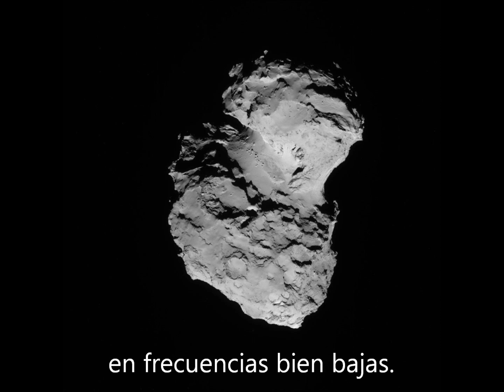Cometa 67P/Churyumov-Gerasimenko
Sonido captado al rebotar durante el intento de aterrizar en el cometa 67P, así como los curiosos sonidos que emite este objeto celeste en frecuencias bien bajas. Imágenes y sonidos cortesía de la Agencia Espacial Europea (ESA). Subtítulos por Sociedad de Astronomía del Caribe (SAC).

   Facebook.com/sociedad.astronomia